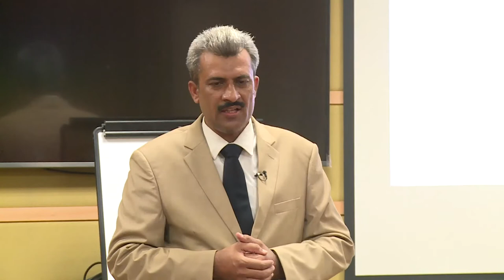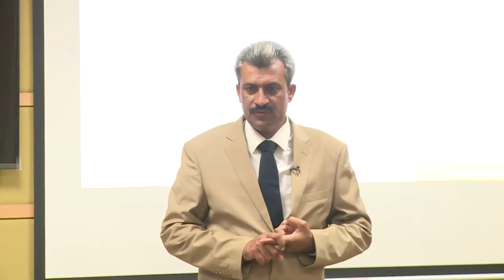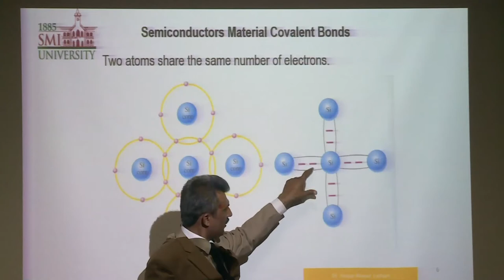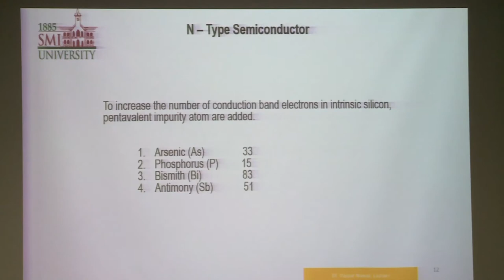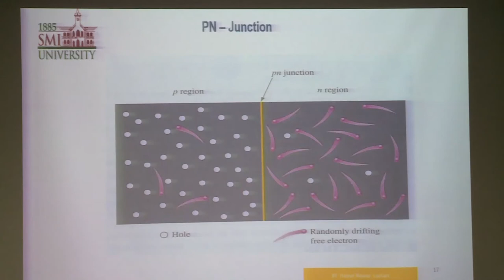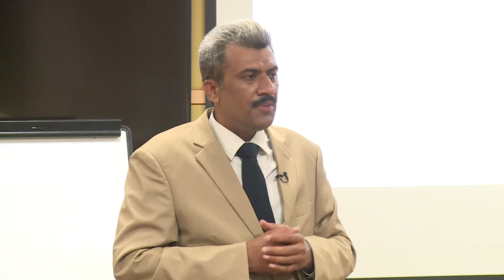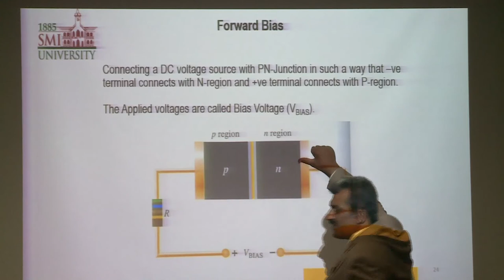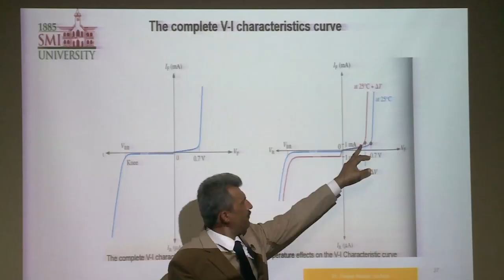Subject: Basic Electronics